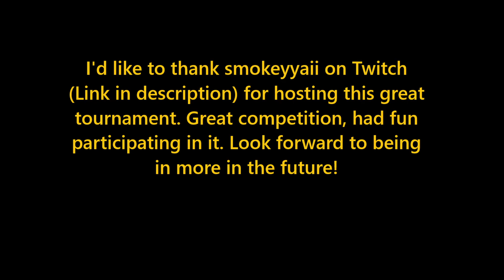WE WON THIS ROCKET LEAGUE TOURNAMENT!! Series 3 out of 3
This is the final series out of the 3

Hunter & S1K3
       VS
Mist & Hexyl